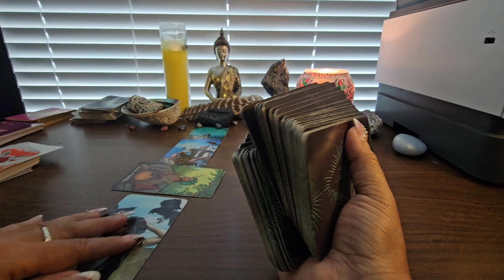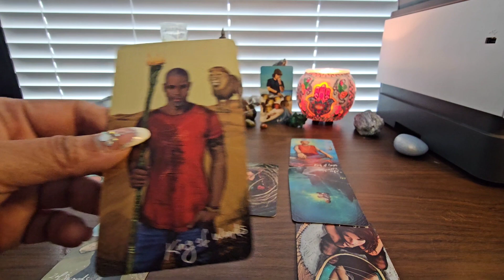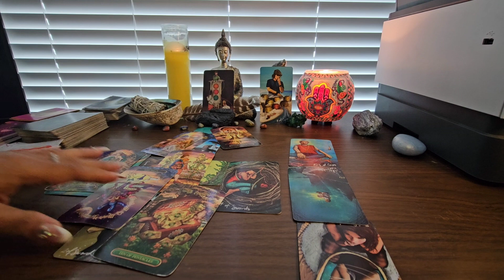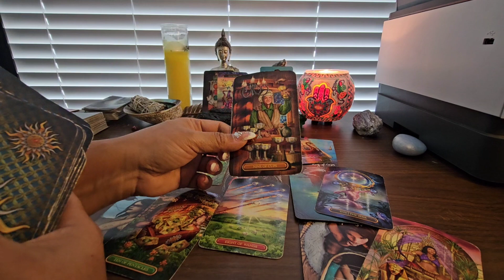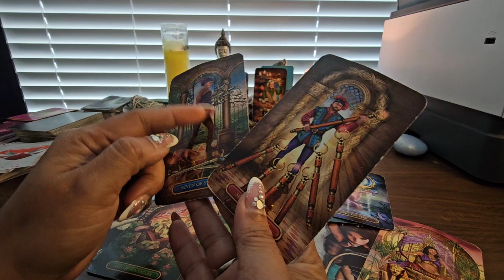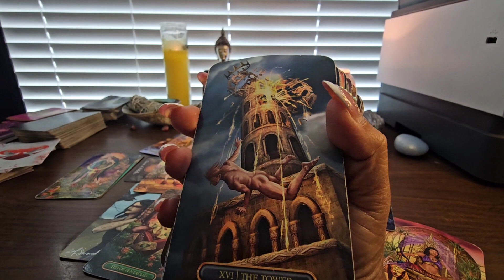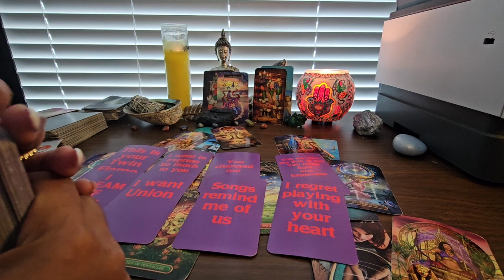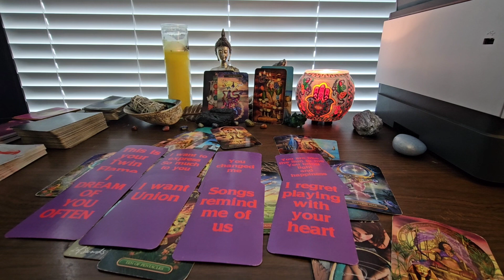Libra ♎️ Misunderstandings, worry of 3rd parties💔, someone wants to come towards you. ❤️🔥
All readings are recorded privately and are yours to keep.

Readings start at $47 for general, love, or money reading with 4 questions for recorded readings. You can ask questions in advance. Recordings are yours to keep.It's great as things unfold. You can always go back to the video to compare what the reading said.

$97 for a yearly reading, I will give you a reading from now, though  next year. You get to keep the video to review as things unfold.

You can ask 4 questions. Please specify what kind of reading you would like.

PLEASE NOTE: I WILL NEVER REACH OUT TO YOU!

PLEASE DO NOT GET SCAMMED!!! 🙏

To order spiritual baths and products as well as beautiful bracelets, check out Phoenix Gibbs!

To order Phoenix Gibbs, book 365 affirmations for the heart body and Spirit

Fire Warriors Holistics

THANK YOU FOR ALL YOUR LIKES, SHARES, COMMENTS, AND SUBSCRIBES! 🙏💐💝